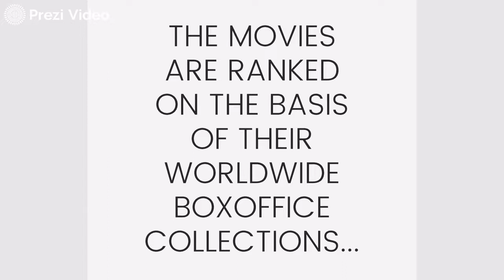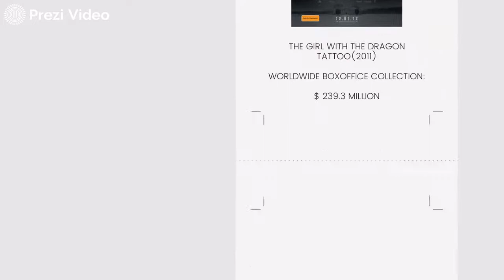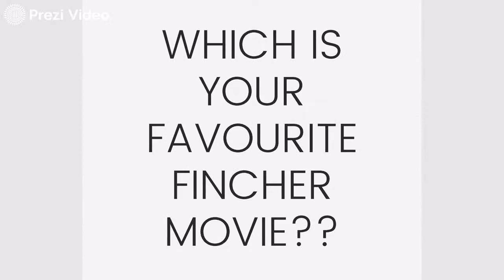David Fincher Top Grossing Movies | Boxoffice Collections | Listographer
In this video we look at David Fincher's top grossing movies. The list includes his David Fincher's movies with top worldwide boxoffice collections.

Movies in the list:
Alien 3
Se7en
The Game
Fight Club
Panic Room
Zodiac
Gone Girl